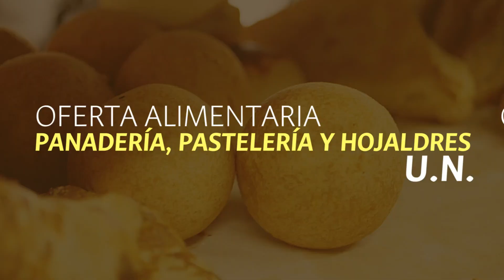Panadería, pastelería y hojaldres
En el campus U.N. encuentras diversidad de alimentos